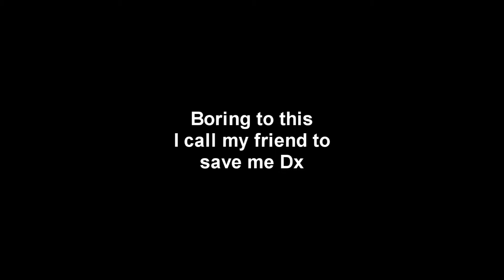Saints Row 3 Epic Glitch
I was playing SR3 with my friend S7RIKER, suddenly i entered in a fucking glitch, and i cant go with him :,c